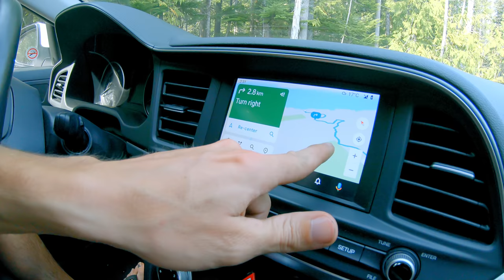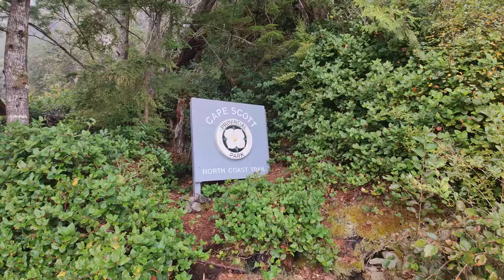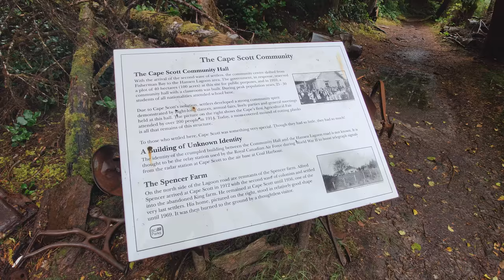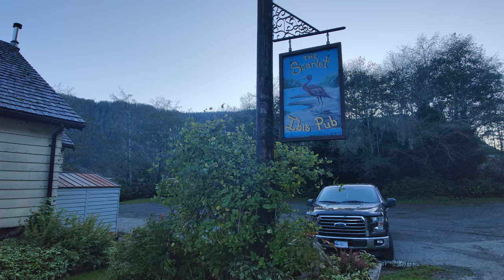We Walked Alone for 6 Days in the Canadian Wilderness - Hiking the North Coast Trail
The North Coast Trail may be one of the most difficult hikes in Canada. Covered in water-soaked bogs, it's only relief is the many beaches sprinkled along it. Over the course of 6 days, we walk this most epic of hikes.